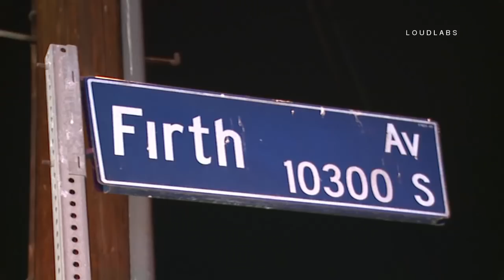Apartment Fire / Watts 11.6.18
WATTS - A mom and her toddler were able to make it out of their apartment after the bedroom caught fire. LAFD was able to stop the fire from spreading to adjacent rooms. No injuries to report. The fire is under investigation at this time.